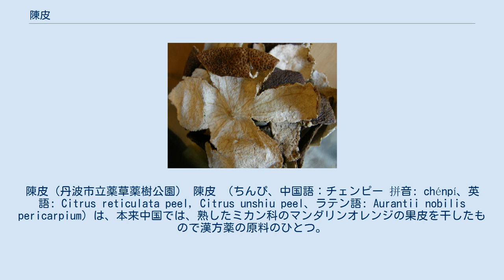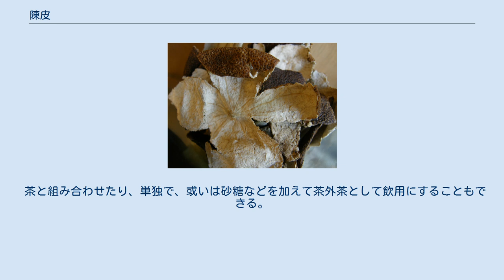陳皮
陳皮（丹波市立薬草薬樹公園） 陳皮 （ちんぴ、中国語：チェンピー 拼音: chénpí、英語: Citrus reticulata peel, Citrus unshiu peel、ラテン語: Aurantii nobilis pericarpium）は、本来中国では、熟したミカン科のマンダリンオレンジの果皮を干したもので漢方薬の原料のひとつ。
日本では熟したウンシュウミカンの果皮を乾燥させたもので代用している。
日本薬局方においては、ウンシュウミカン又はマンダリンオレンジの成熟した果皮と定義されている。
 薬用目的として製造する場合、古くなったものもしくは陳旧な果皮が良いということから陳皮と呼ばれ、未成熟の青い皮を干した果皮は青皮と呼ばれる。
 成分としてヘスペリジン、ルチンなどフラボン配糖体が挙げられる。
血圧降下作用もあり、漢方では芳香性健胃、鎮咳薬として、食欲不振、嘔吐、疼痛などに対して用いられる。
外皮を陰干しして乾燥させ、1年以上たった果皮が生薬として利用される。
 漢方方剤では二陳湯、六君子湯、補中益気湯、保済丸などの成分として配合される。
 ウンシュウミカンの果皮を乾燥させた、比較的新しい陳皮は薬味に使われ、七味唐辛子の材料のひとつとしてもよく使われている。
 鹿児島県奄美大島では、主にタンカンの皮を干して薬味として使用しており、奄美料理で最も有名な鶏飯の香り付けに欠かせない。
 他にも風味付けのユズの代用として、味噌に混ぜて合わせ味噌としたり、炒め物、漬物に加えることも行われている。
 中華料理では、配合粉末スパイスである五香粉の補助材料のひとつに加えられる場合がある。
広東料理、特に順徳料理では陳皮を細切りにして、ケツギョなどの蒸し魚や貝類の蒸し物の上にネギ、トウガラシなどとともに散らしたり、「陳皮鴨」と呼ばれるアヒルの煮物に使われたり、牛肉などの肉団子に混ぜたり、白粥に入れて煮たりする。
また、水に晒して、塩漬けにした後、砂糖、甘草等で味付けした九製陳皮などの菓子あるいは嗜好品が販売されている。
 茶と組み合わせたり、単独で、或いは砂糖などを加えて茶外茶として飲用にすることもできる。